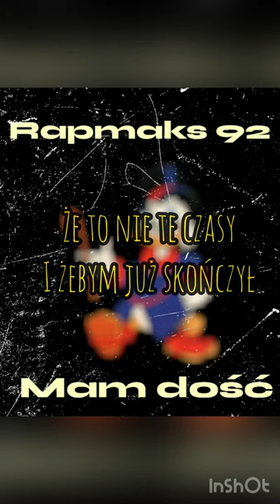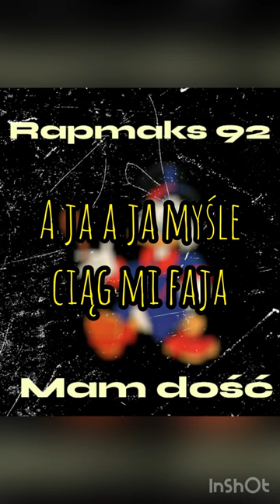Rapmaks 92 - Mam dość (prod.Wiraż)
Title: Mam dość (Inflacji)
Album: Demo sztuki
Lyrics/Vocal: Rapmaks 92
Video: Rapmaks 92
Mix/Mastering: Mateusz Maj
Studio: Vk3 Studio
Prod: Wiraż

Dziekówa za wsparcie @MrKryha  🙌🙌